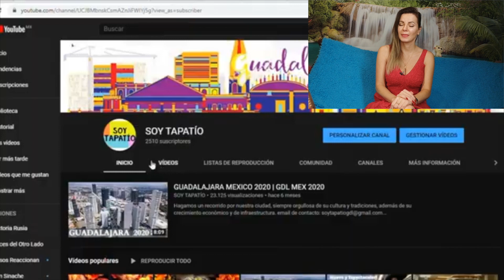RUSA🇷🇺 Reacciona🥰 a TULUM MÉXICO (Riviera Maya)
No os podéis perder este video si quereis ver como una RUSA reacciona a TULUM MÉXICO. Me he quedado fascinada de lo precioso que es todo. Tengo que ir pronto!!! Este video lo he podido hacer gracias al canal @SOYTAPATÍO y concretamente al video . Tiene unos videos muy asombros en su canal.